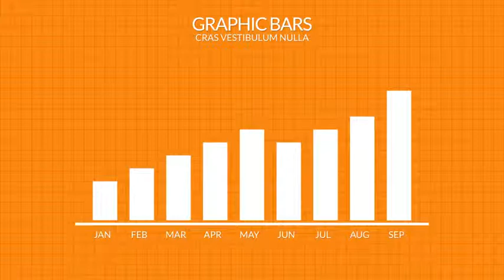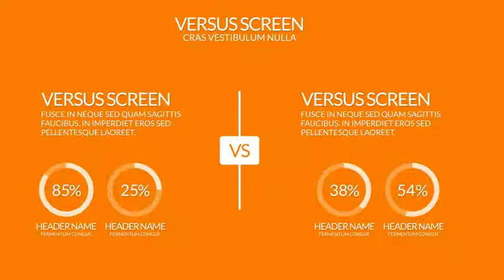After Effects Project Files - Infographic Presentation - VideoHive 7313415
Infographics Presentation is very useful project to show your Business Features, Plan Growth 38; Success, Statics, Marketing, Analysis and more.